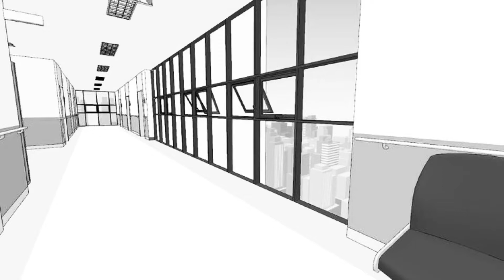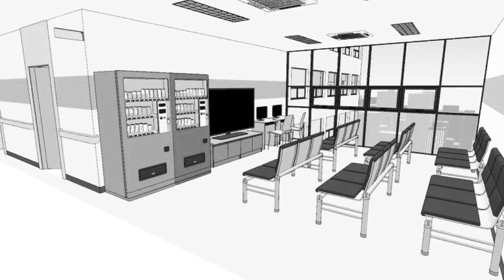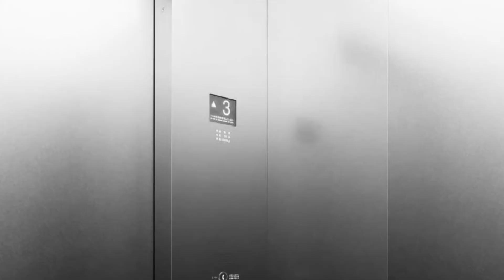Horror story telling - Ghost student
Source: Pinterest
Story: ekin hae